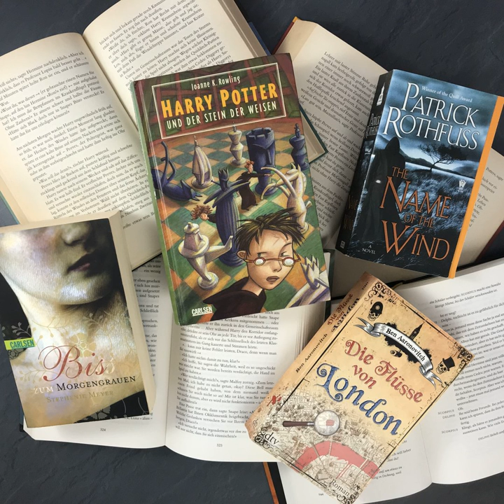bücherreich 120 - Sonderepisode Buchtag "You're not good enough"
Ramona ist zurück!

Wir beantworten gemeinsam die Fragen des "You're not good enough"-Buchtags (Original von ReadLikeWildfire auf YouTube).

Ziel des Buchtags ist es, aus zwei ausgelosten Buchcharakteren die bessere Wahl je Frage zu finden und zu diskutieren. Wir hatten Charaktere aus Harry Potter, Die Tribute von Panem, Twilight, Die Bestimmung und viele mehr am Start.

Das sind die übersetzten Fragen:

DU BIST NICHT GUT GENUG BUCH-TAG
1. Beide wollen dich töten – welchen dieser Charaktere würdest du zuerst umbringen, damit du eine höhere Überlebenschance hast?

2. Du machst bei der TV-Show “Bachelor/Bachelorette” mit und diese beiden Charaktere sind noch übrig. Wem gibst du deine letzte Rose?

3. Du wurdest zu den Hungerspielen ausgewählt. Welcher dieser Charaktere würde sich am ehesten freiwillig an deiner Stelle melden?

4. Du bist auf einer einsamen Insel gestrandet. Welchen dieser Charaktere würdest du essen?

5. Du bist der neue DC/Marvel Superheld (natürlich mit deiner eigenen TV-Show). Wer ist dein Helfer/Sidekick?

6. Du bist der Geschäftsführer eines aufstrebenden Unternehmens. Wen würdest du feuern, weil er/sie nicht kommunikationsfähig ist?

7. Du hast gerade ein Buch beendet, in dem dein Lieblingscharakter gestorben ist. Welcher der beiden Charaktere würde dich am ehesten trösten?

8. Igitt, es ist Schulzeit. Wer wäre in der coolen, beliebten Clique?

9. Es ist dein Geburtstag! Wer wäre so dreist, ihn zu vergessen?

10. Übernachtungsparty! Leider kannst du nur eine Person einladen, nämlich...?

11. Bäm, du bist schwanger. Wer ist der Vater/die Mutter?

12. Du hast gerade eine superwichtige Nachricht versendet. Wer würde sie zwar lesen, aber nicht antworten?

13. Du bist gerade aufgewacht und es ist Zeit fürs Frühstück. Leider wurde deine Mutter ersetzt, durch... wen?!

Zwei Fragen aus dem Original-Tag fanden wir nicht so gut und haben sie deshalb rausgelassen.

Wer mitmachen möchte, fühle sich bitte getaggt! Schreibt mir dann mal bitte einen Kommentar unter dieser Episode mit dem Link zu euren Antworten dazu.